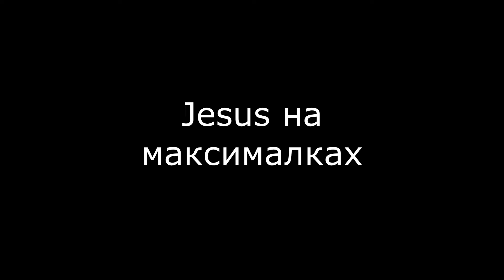CELESTIAL ПОC*CИ / АПДЕЙТ НОВОГО ЛУЧШЕГО ЧИТА WEXSIDE / СЛИВ КОНФИГА НА WEXSIDE / КРЯК ЧИТА WEXSIDE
🔥Где играл?
😇mc.reallyworld.ru